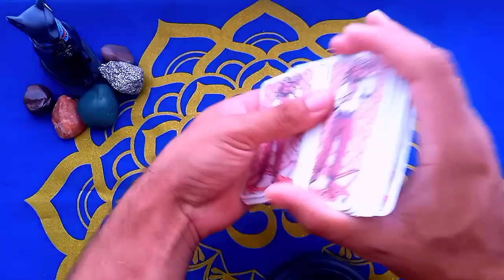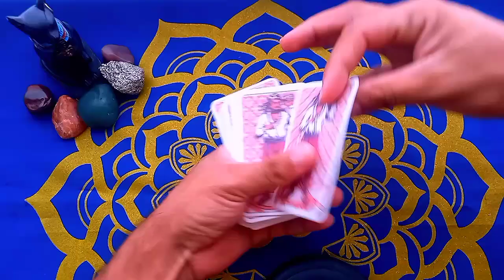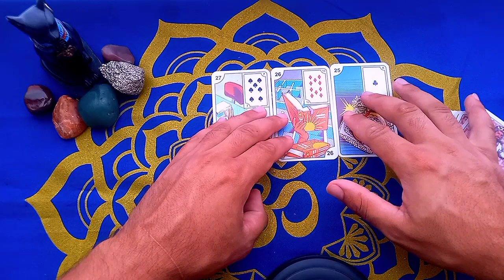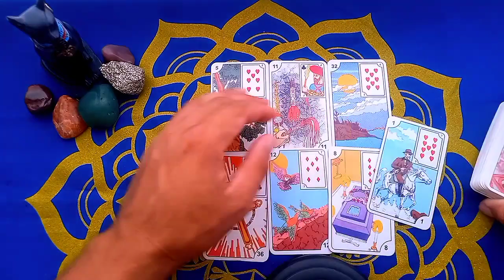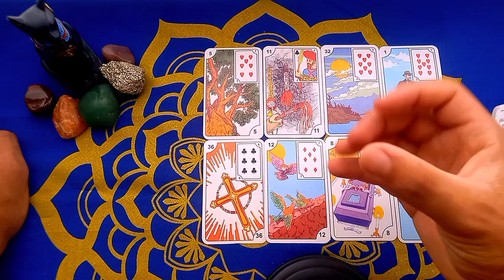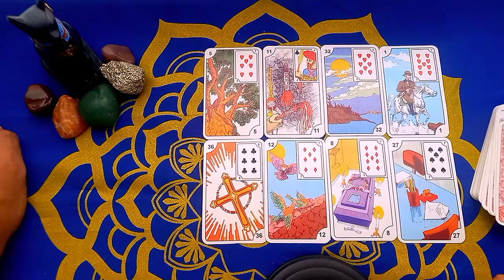VIRGEM/SEMANA! Cuidado com conversa fiada e frases mal ditas!🤫🚫